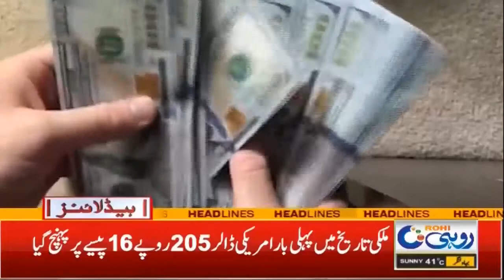2am News Headlines | 15 Jun 2022 | Rohi